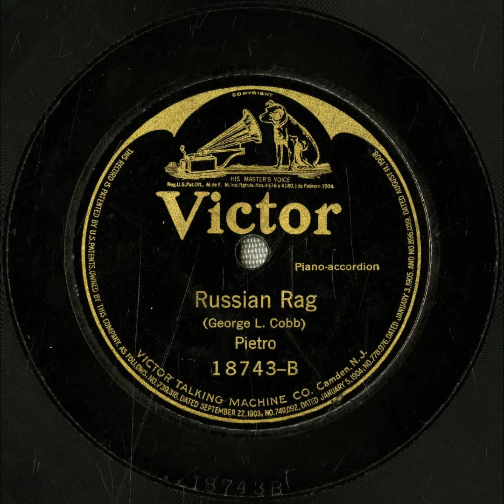Russian Rag - Pietro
Title: Russian Rag

Summary
Accordion solo

Names
Cobb, George L. -- Composer
Pietro -- Instrumentalist -- Accordion
Deiro, Pietro -- Instrumentalist -- Accordion

Genre
Popular music

Media Size
10-inch

Recording Label
Victor

18743

4

Recording Date
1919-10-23